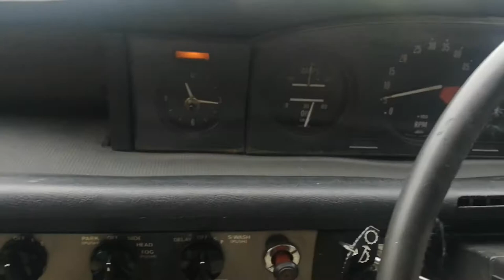Lot 8 - 1971 Rover P6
Charming and very tidy 3.5 V8 automatic example that's ready to be used and enjoyed - Estimate: £5,000-7,000

To be offered in Brightwells Timed Online Auction Of Classic Cars